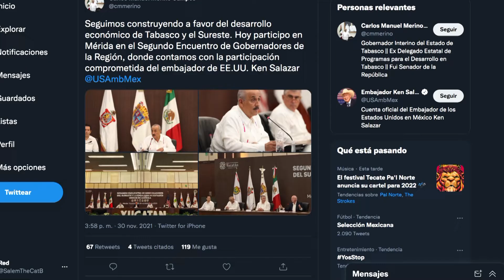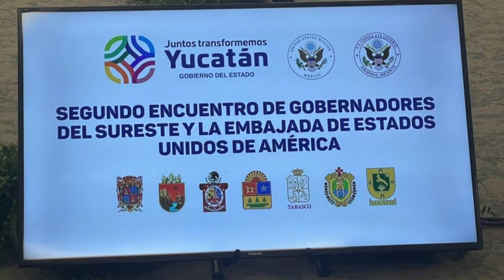Es momento para consolidar al sureste, dice CMMC en 2do Encuentro de Gobernadores.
NoticiasTVT🟣 Es momento y oportunidad para consolidar al sureste, asevera el gobernador de Tabasco, Carlos Manuel Merino, al participar en el segundo Encuentro de Gobernadores de la región con la Embajada de Estados Unidos, en Mérida.